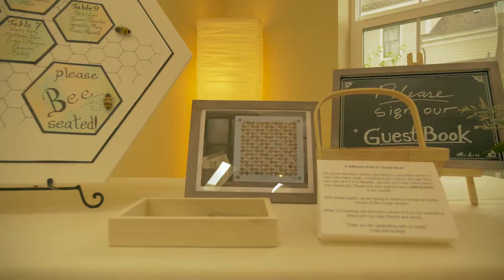Ainsworth Gardens | Oregon City Wedding - Andrea + Craig's Highlight Reel [6.8.19]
Filmed and edited by Candy Glass Productions. We are a production company based in Portland, Oregon specializing in cinematic wedding films and live events.

In this video, Candy Glass Productions shot a beautiful wedding for Andrea + Craig on 6.8.19 at Ainsworth Gardens in Oregon City, OR.